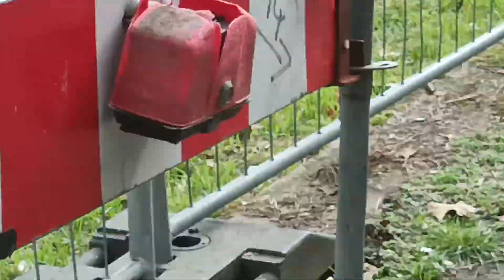Train Historic#11.2 Kandern / Bahnhof